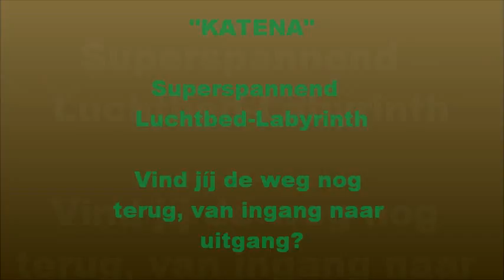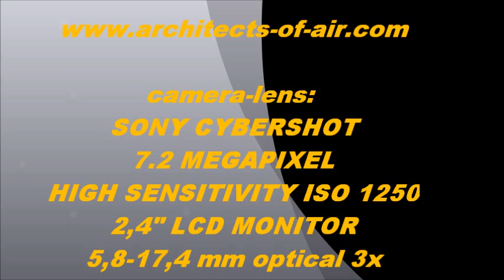Luminarium Katena Cultura Nova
Doolhof van Rubics? Superspannend Labyrinth waar je zo de weg kwijtraakt én hem weer terugvindt. Route in een reuzeluchtbed vol verrassende doorkijkjes en een herkenbaar lichtspel van de camping. Gevoel voor richting en orientatie heb je nodig!
Made by: Archtect of Air, Alan Parkinson.